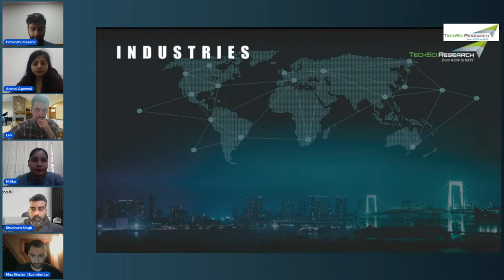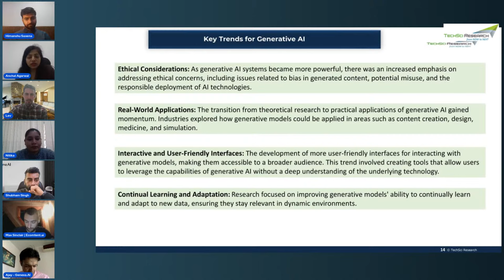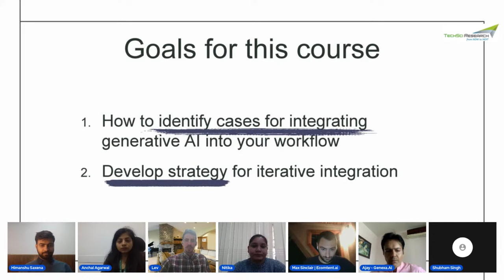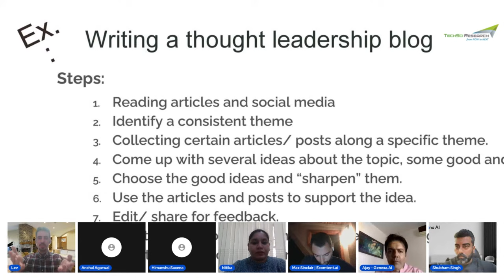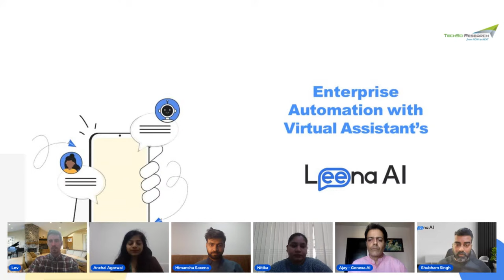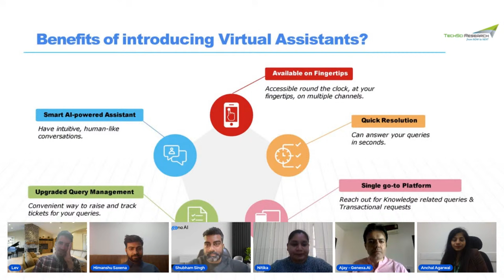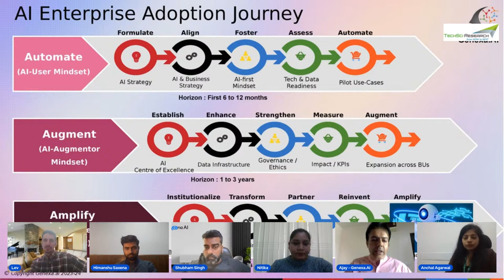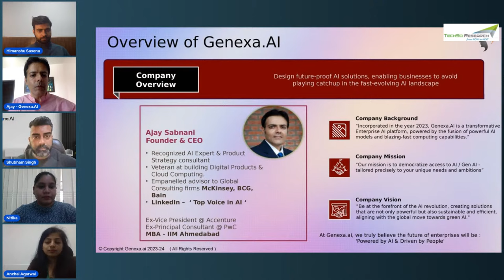Live Webinar - Building Next Generation Applications using Generative AI